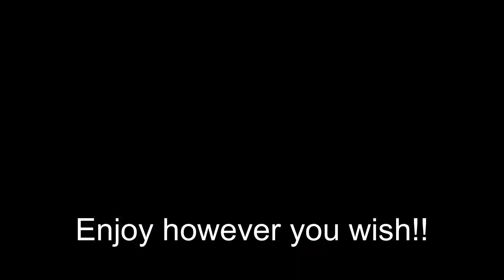Hiding Organ Meats in ANY KIND of Ground Meat - Burgers that taste like Restaurant Style Steaks!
Needless to say, Logan didn't know what he was eating and ate 3 PATTIES!!
He kept raving so much about them that we had to have them again a few nights later!

No minimum purchase requirements, no usage limits, available to all customers, can't combine with any other sales or discounts.